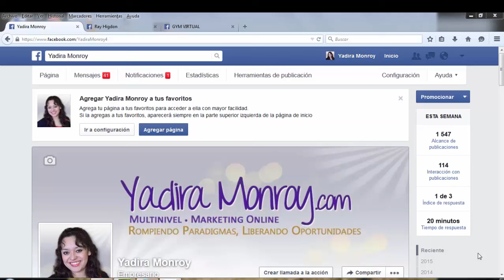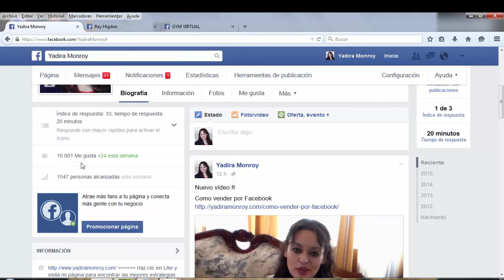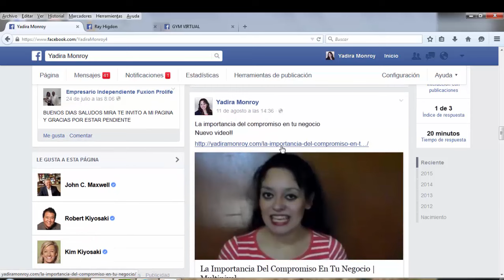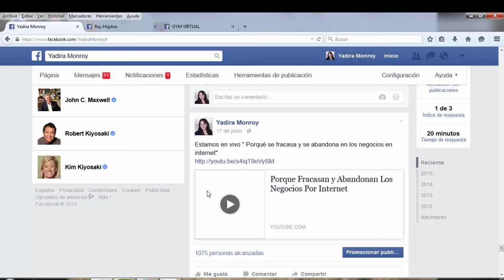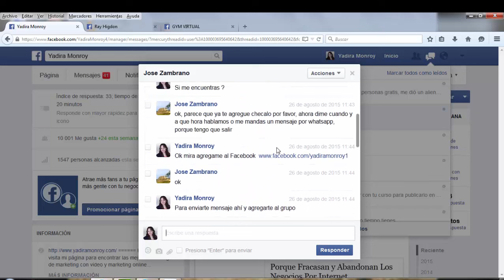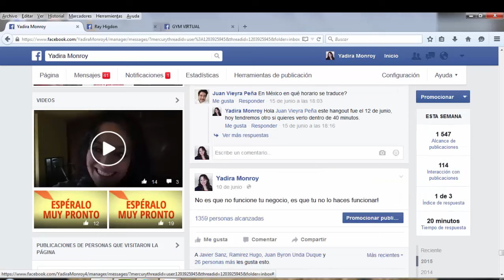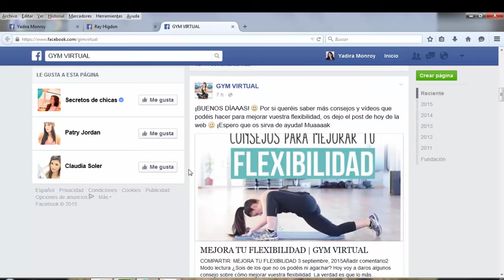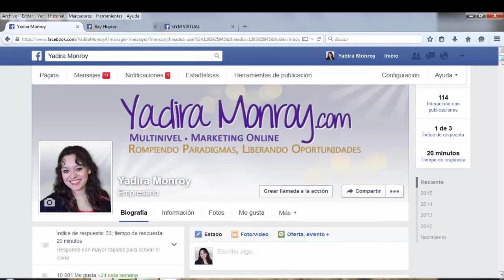Como Usar Facebook Si Haces Redes De Mercadeo